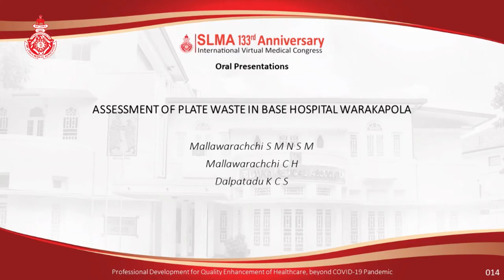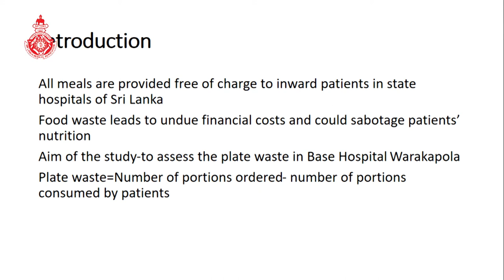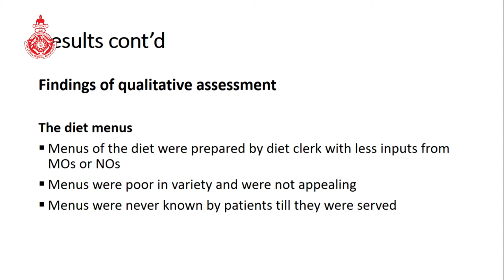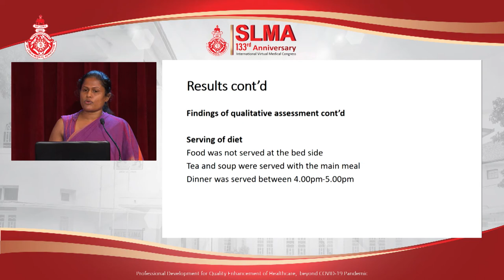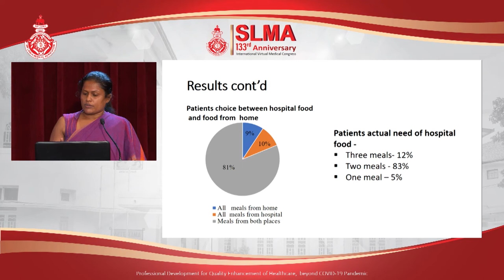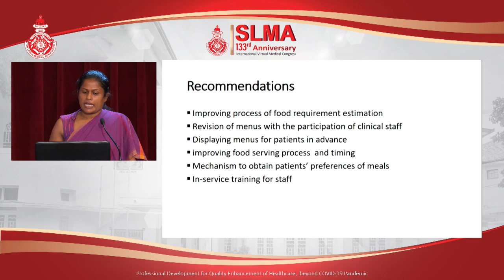OP 14 Assessment of plate waste in Base Hospital Warakapola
Assessment of plate waste in Base Hospital Warakapola
Mallawarchchi SMNSM, Mallawarachchi CH, Dalpatadu KCS